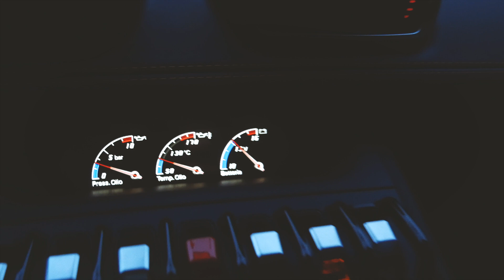TOP SPEED of the Lamborghini Huracán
I went on the autobahn with my Lamborghini Huracán LP610-4 Avio. I twas early in the morning so the German highway was pretty empty and I could go pretty fast. I reached the top speed of the Huracán and got into really dangerous and scary situation.